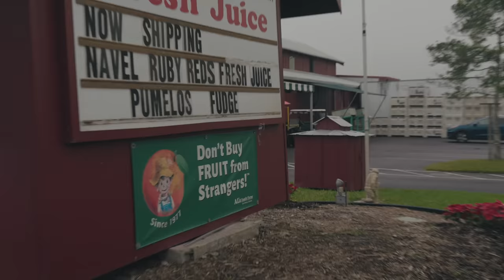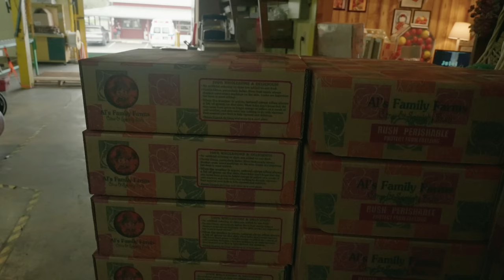I SURPRISE this FAMILY with a HOLIDAY lawn MAKEOVER VLOG!!! (A day in the life with AL BLADEZ]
I wanted to try out a Vlog of me on my MOWING day so y'all can see behind the scenes and get a little insight of my life behind the scenes mowing and the trials and tribulations of finding a yard to mow!!